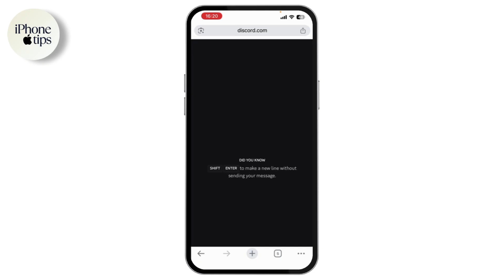How to Access Age Restricted Discord Servers on iOS — Working 2025 Solutions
How to Access Age Restricted Discord Servers on iOS

Wondering how to access age restricted Discord servers on iOS? This walkthrough highlights where the setting appears and what it enables—so you can view 18+ communities responsibly. Understanding how to access age restricted Discord servers on iOS matters because it restores full server visibility, keeps features consistent across devices, and lets you participate where your friends collaborate. After you learn how to access age restricted Discord servers on iOS, you’ll enter channels that match your interests, review app notices clearly, and keep direct messages aligned with your preferences. Once everything is set, you can enjoy smoother browsing, fewer access errors, and a safer, policy-compliant experience that reflects your actual eligibility instead of guesswork.

00:00 Introduction
00:10 how to access age restricted discord servers on ios